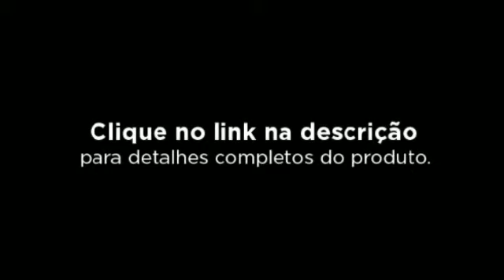Porta Retrato Digital 7" Feel BD-700 BLP Bivolt